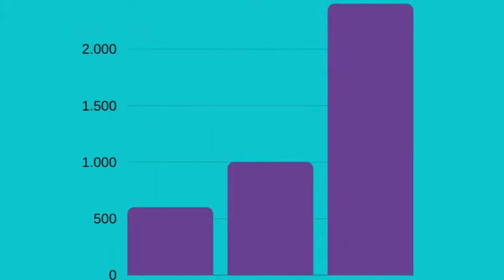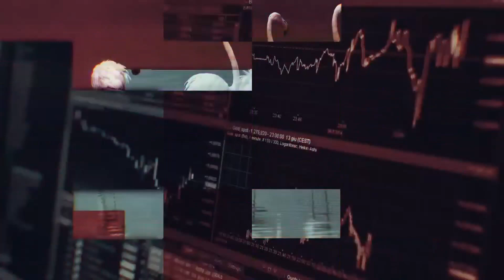Turuncu Gündem - Doların Yükselişi ve Halkın Nabzı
Gündemin nabzını tutan, geçmişten günümüze, siyasetten magazine hayatın her alanına dokunacağımız "TURUNCU GÜNDEM" ile hafta içi birlikte olacağız. Sunuculuğunu Pelin Uzun ve Cem Arıkan'ın yaptığı "TURUNCU GÜNDEM" her gün uzman konuklarıyla hayatın nabzını tutacak.

Turuncu Gündem'in bugünkü bölümünde doların yükselişi, ekonomiye etkileri ve bu konuda halkın nabzını tutan sokak röportajları...